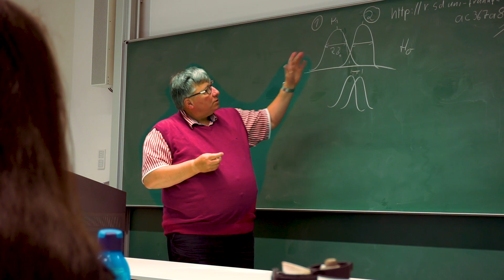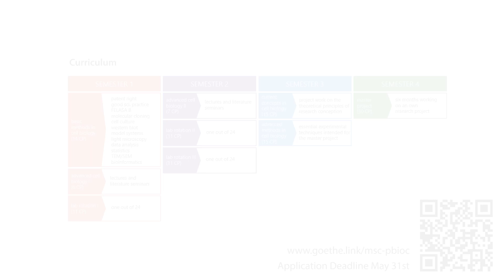Master of Science in Physical Biology of Cells and Cell Interactions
The two-year Master program Physical Biology of Cells and Cell Interactions (PBioC) takes place at an international level and promotes the acquisition of an in-depth research-oriented education in the fields of cell biology and physical biology.

This video was produced by the student initiative RiedbergTV.